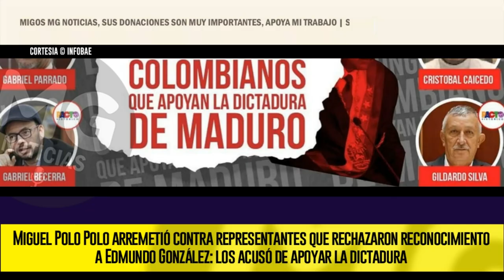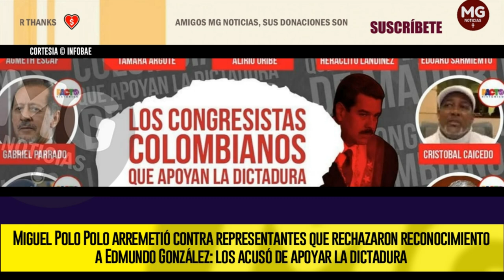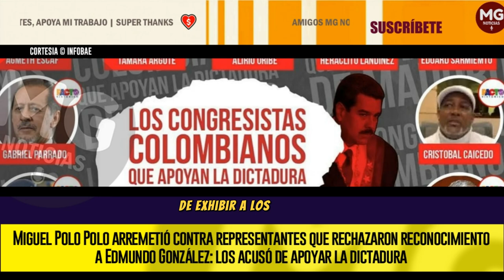⛔ LOS DUROS SEÑALAMIENTOS DE POLO POLO A LOS QUE NO RECONOCIERON A EDMUNDO GONZÁLEZ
En efecto, durante la sesión, no dudó en afirmar que quienes expresaban su rechazo a la proposición son defensores de la dictadura venezolana. “Chavista, madurista, socialista y comunista”, refirió el congresista de 28 años, que minutos después, en sus redes sociales, publicó una postal con rostros de cada uno de los representantes que sufragaron en contra de la proposición.
INFOBAE